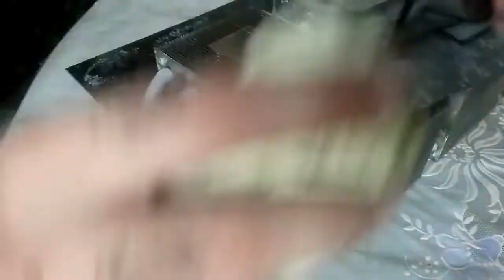Overlord PC radiator | homemade | DIY Tech | Custom water cooling part3 The cover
Sorry for the delay guys. Did a lot of work

Whats remainging?
Testing and fan installation thats it
Well if its leaks then its going to be poopy

Music

Tags n
homemade water cooling system, Fan Blades
diy water cooling kit, Custom PC Fans
diy water cooling reservoir,
diy water block,
diy pc cooling,
how to make a water cooling system,
make homemade water cooler,
DIY Tech, How to, pc mods,
PC water cooling radiator,
Custom rad, 140mm fans,
pc cooling,